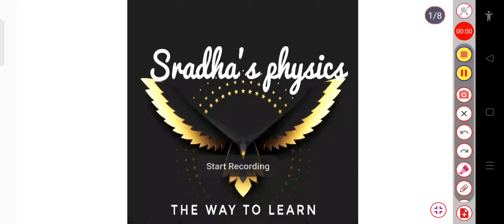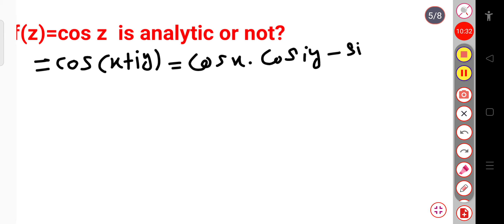Problems Based On Analytic Function (part-1)